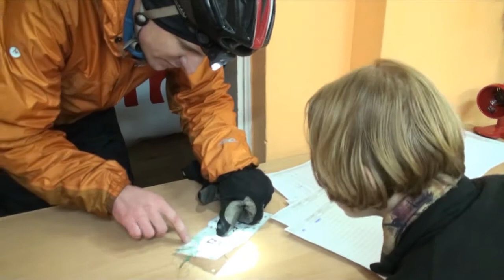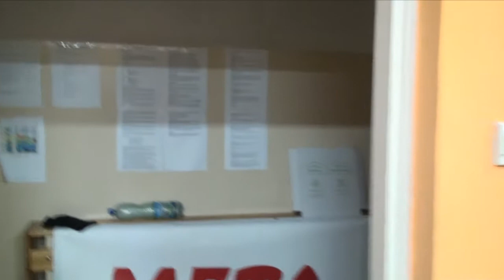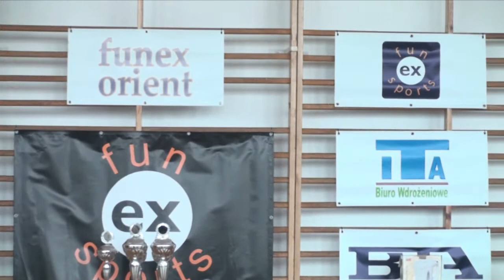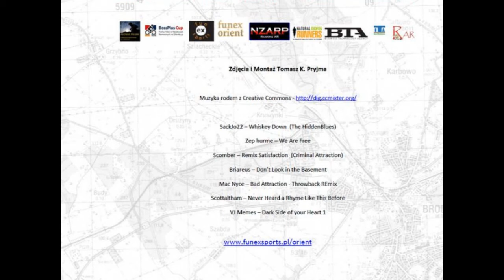Funex Orient cz. 3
3 część filmu z zawodów Funex Orient - Pojezierze Brodnickie'2011